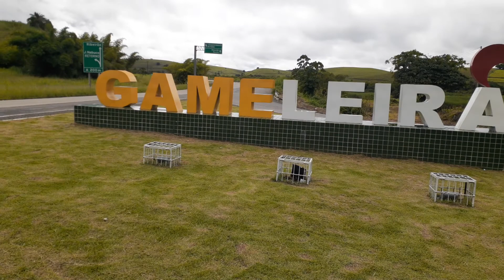Br 101, entrada da cidade de Gameleira com destino para Cortês.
Domingo, 11 de abril de 2021